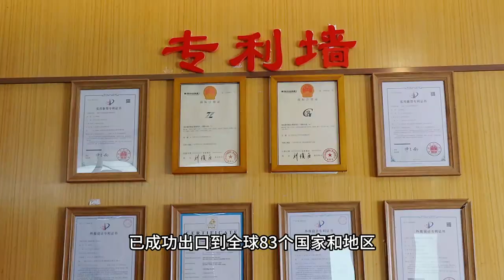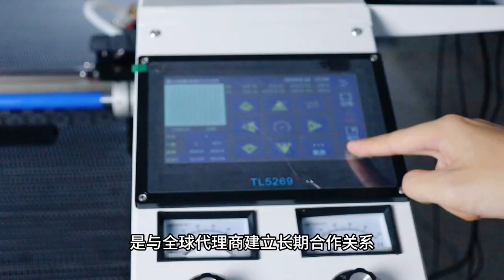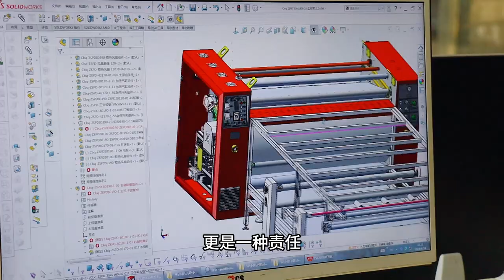高寶機械有限公司宣傳片，熱轉印機械源頭工場，專注于滾筒熱轉印機，服裝自動巡邊切割機，拉鏈熱轉印，噴墨打印機等，是國内外知名的滾筒熱轉印機廠家已經出口到全球52個國家，深受客戶的喜愛為客戶發光發熱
東莞市高寶機械印刷有限公司是國内外知名的滾筒熱轉印，織帶印刷機，噴墨打印機，cnc激光自動巡邊切割機生產廠傢，我們為客戶提供高品質的產品和優質的服務深受客戶的信賴。